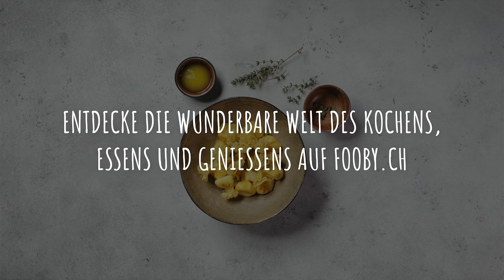How-to: Fagottini | FOOBY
Fagottino heisst auf Deutsch Bündel oder Bündelchen – in Falle von diesem Rezept ist es eine aromatische Füllung aus Ricotta, Parmesan, Thymian und Zitrone, die sich im hübsch gebündelten Pastateig verbirgt.